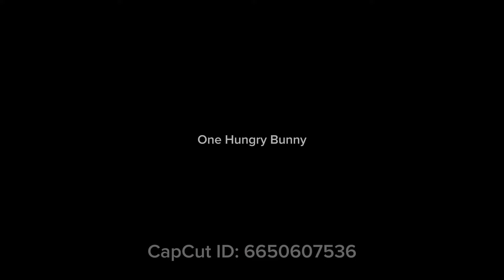Honey Harissa Carrots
The perfect side to your holiday meal! Try these honey harissa carrots with harissa spice and honey!